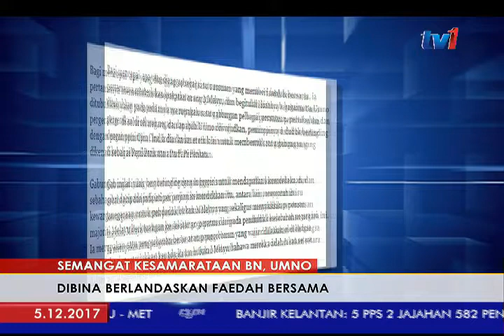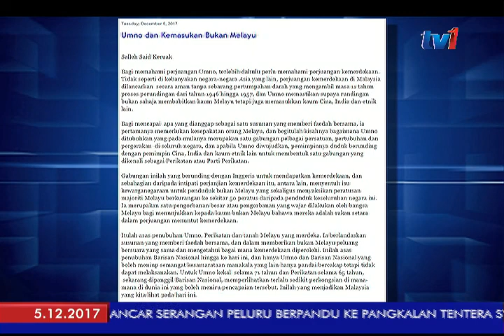SEMANGAT KESAMARATAAN BN, UMNO – DIBINA BERLANDASKAN FAEDAH BERSAMA [5 DIS 2017]